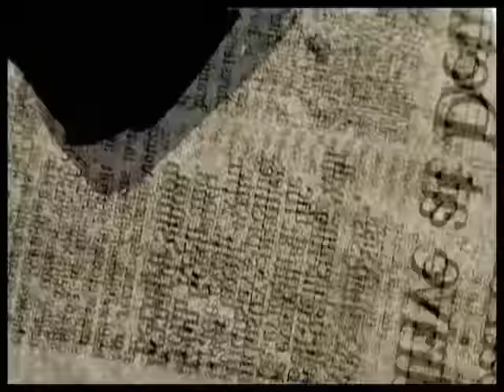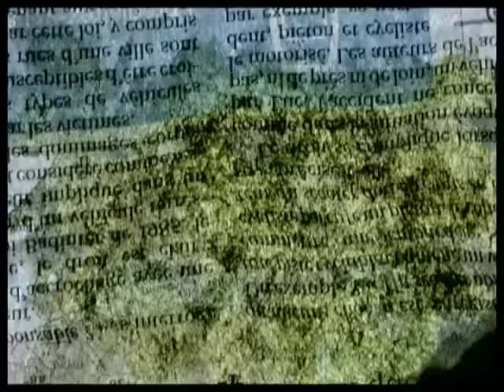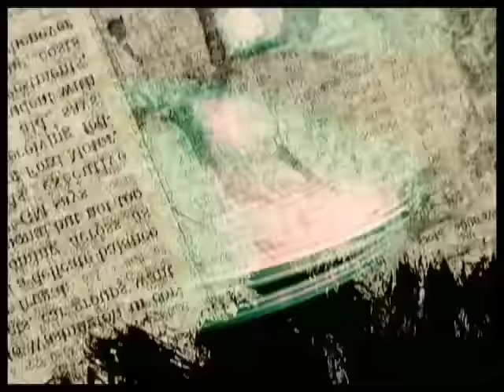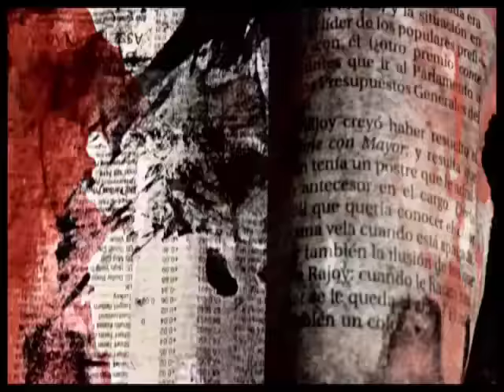Eryn Non Dae. - The Decline And The Fall (OFFICIAL VIDEO)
Eryn Non Dae. video "The Decline And The Fall" from their album "Hydra Lernaia" iTunes